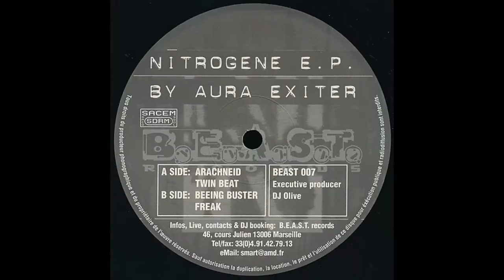Aura Exiter - Freak - B.E.A.S.T. Records – BEAST 007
Aura Exiter – Nitrogene E.P.

Label: B.E.A.S.T. Records – BEAST 007
Format: Vinyl, 12", 33 ⅓ RPM, EP
Country: France
Released: 1998
Genre: Electronic
Style: Hardcore